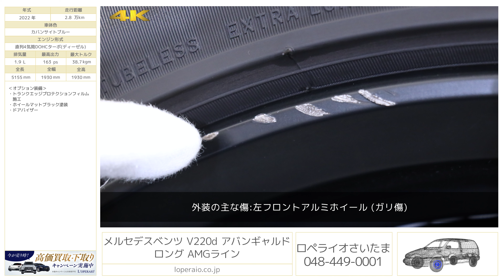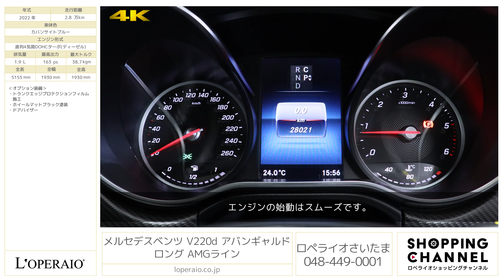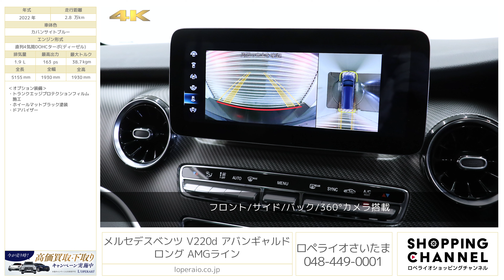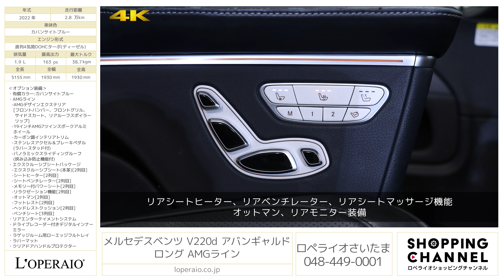メルセデスベンツ V220d アバンギャルド ロング AMGライン 2022年式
標準の仕様より240mm長くすることにより、より後席が広く、快適な空間を実現しているベンツの誇るミニバン「V220d AVANTGARDE Long」です。当車両には外装にAMGデザインエクステリアが装備されると共に、パノラミックスライディングルーフが装備される「AMGライン」、後席にベンチレーターやリラクゼーション機能が備わる「エクスクルーシブシートパッケージ」が装備されております。更に、リアエンターテイメントシステムも装備されておりますのでご家族でのご利用は勿論のこと、法人様の送迎用にも適しております。

・有償カラー：カバンサイトブルー
　-AMGデザインエクステリア[フロントバンパー、フロントグリル、サイドスカート、リアルーフスポイラーリップ]
　-19インチAMG7ツインスポークアルミホイール
　-カーボン調インテリアトリム
・エクスクルーシブシートパッケージ
　-エクスクルーシブシート(本革)[2列目]
　-シートヒーター[2列目]
　-シートベンチレーター[2列目]
　-メモリー付パワーシート[2列目]
　-リラクゼーション機能[2列目]
　-オットマン[2列目]
　-フットレスト[2列目]
　-ヘッドレストクッション[2列目]
　-ベンチシート[3列目]
・リアエンターテイメントシステム
・ドライブレコーダー付きデジタルインナーミラー
・ラゲッジルーム用ローエッジフルトレイ
・ラバーマット
・クリアドアハンドルプロテクター
・トランクエッジプロテクションフィルム施工
・ホイールマットブラック塗装

‹V220d アバンギャルド ロング専用装備›
・フルフラット機能付ベンチシート[3列目]（アンダーシートボックス）※ブラックレザーの場合　（オプション装着前仕様）
・ラゲッジルームセパレーター（フルフラット拡張機能付）※ブラックレザーの場合

‹主要諸元›
1.9L 直列4気筒DOHCターボ (ディーゼル)、163ps/38.7kgm、全長×全幅×全高mm
5155×1930×1930mm、車両重量 2510kg